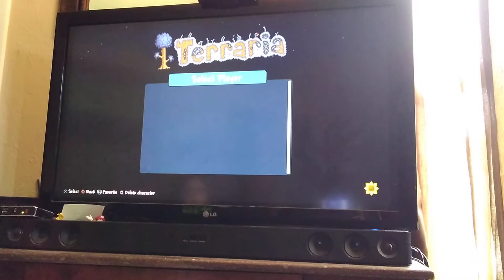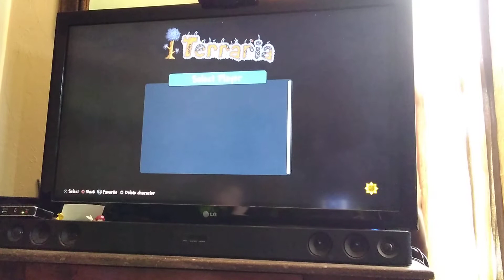Wall of flesh prep | Terraria 1.3 pt. 17